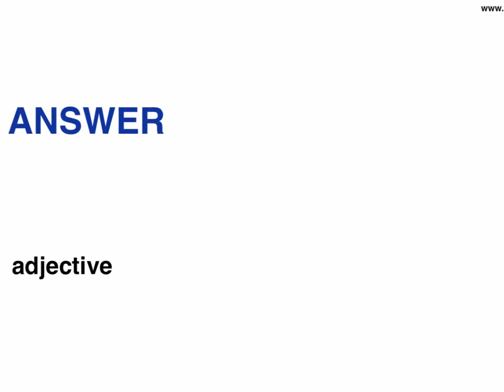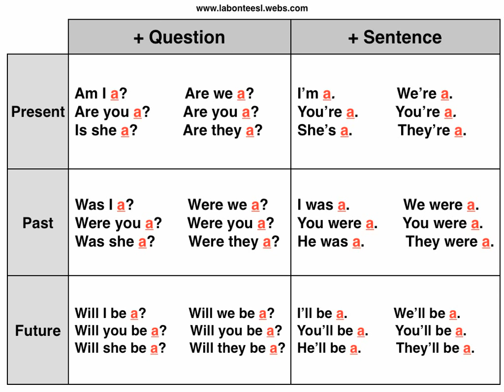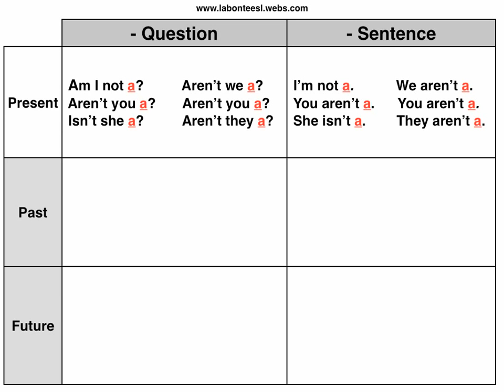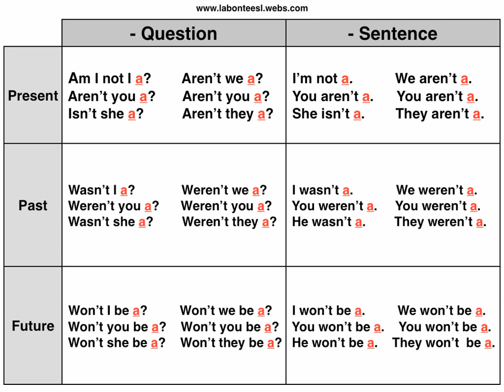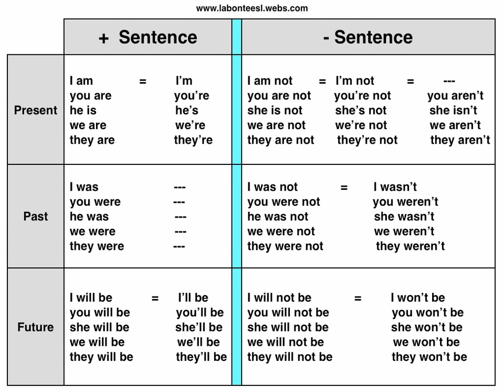Adjectives: How to manke a sentence question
✪ CHINESE CHILD SUPPORT FOR YOUR VIDEO!
➞ Free Podcast
® Any questions about copyright please contact.